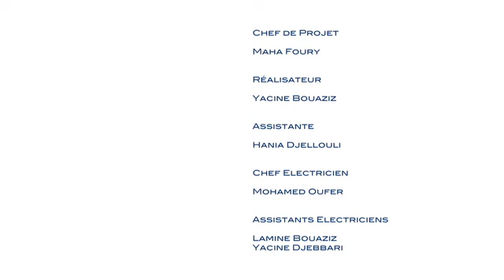Jawab Bassite Saison 1 Episode 2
Genre: Divertissement

Jawab Bassite est une émission algérienne de divertissement exclusivement sur le net, qui a pour but de faire connaître des personnalités de la scène culturelle algérienne.
A chaque épisode nous découvrons 2 à 3 invités face aux questions ludiques de la rédaction.

Invités du Numéro 2 : Samir Fares - Hayet Zerrouk - Nassim Djezma - The CrossFaders ( Walid et Ashraf)